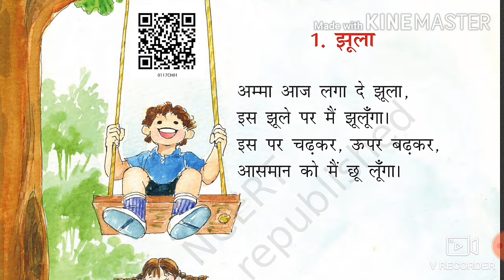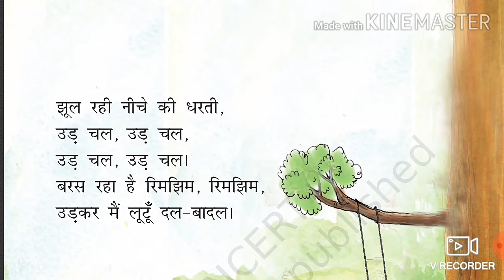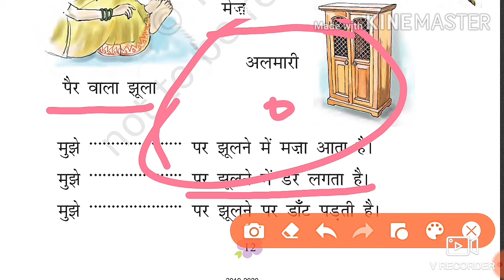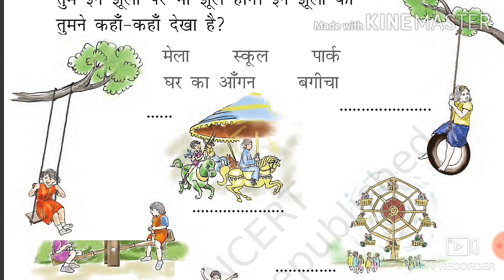झूला | Jhula Poem | Class 1st Hindi Chapter 1 | NCERT Class 1 Hindi | Rimjhim Class 1